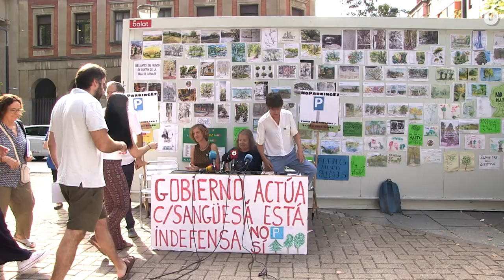La plataforma No Parking Ez valora la suspensión de las obras y las acusaciones de la alcaldesa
En una rueda de prensa se han felicitado por la suspensión temporal de las obras y agradecen al Ayuntamiento que hayan entrado en una fase de reflexión. Reclaman la restitución de los trabajos realizados hasta ahora y denuncian que “las acusaciones por parte de la alcaldesa de ser un instrumento de intereses ajenos a la plataforma son rotundamente falsas, que es una plataforma vecinal y espontánea que defiende un modelo de ciudad que es contrario al que querían imponer.”